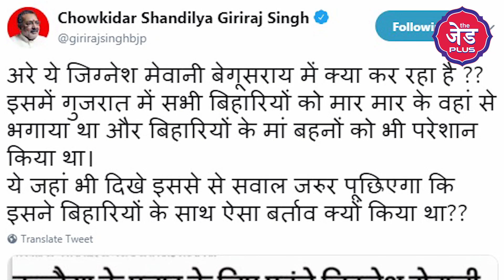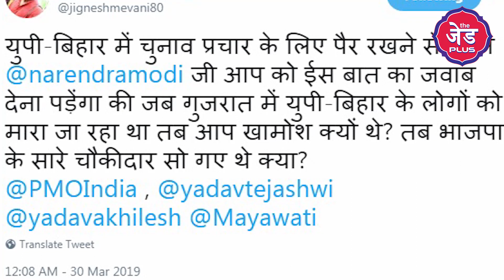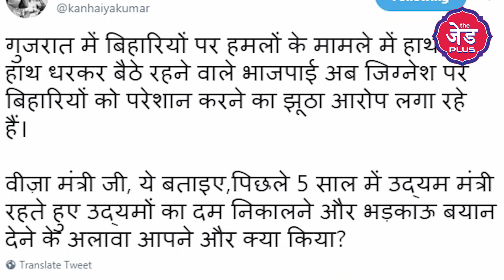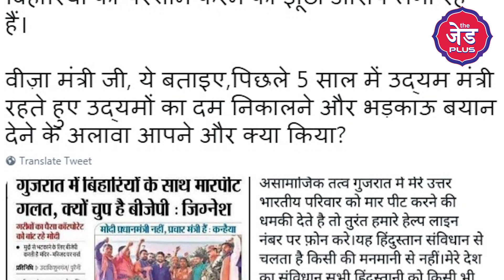Gujrat से Begusarai आए Kanhaiya के दोस्त पर भड़के Giriraj, Jignesh बोले- करेंगे मानहानि का केस !